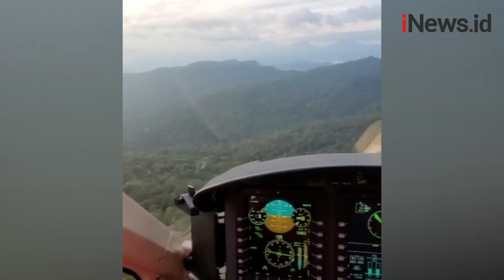Pilot Helikopter Kirim Bantuan Logistik: Mohon Bertahan Jenderal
Tim I evakuasi jalur udara berhasil mengirimkan bantuan logistik. Bantuan untuk penumpang helikopter Kapolda Jambi, Senin (20/2/2023). Helikopter mendarat darurat di hutan  Desa Tamiai, Batang Merangin, Kerinci, Jambi. Evekuasi dipimpin AKBP Frans dari Ditpoludara Baharkam Polri.

Android: inews.id/android
iPhone: inews.id/ios